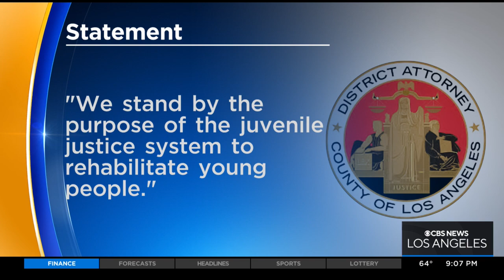Victim outraged over sentence of juvenile who hit her and her infant with his vehicle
Senior Reporter Ross Palombo reports on mother who is outraged at what some see as a light sentence against a juvenile seen on video hitting her and her infant, who was in a stroller, with his vehicle in Venice.